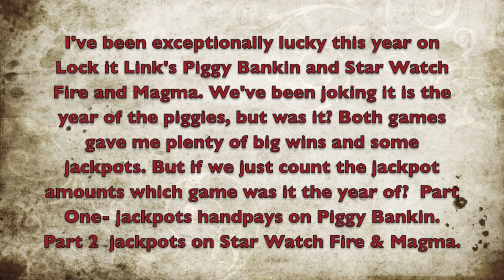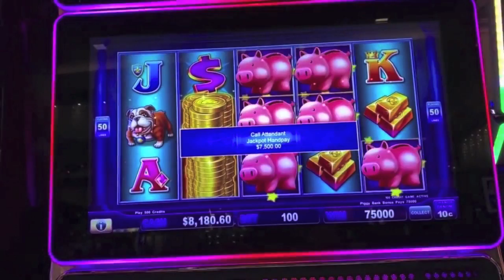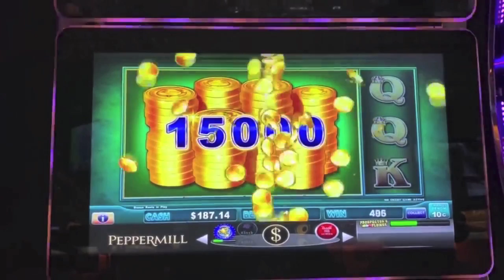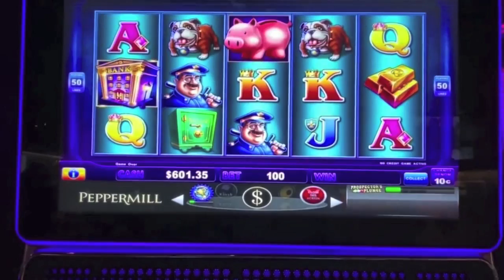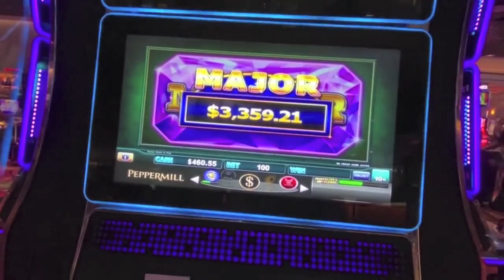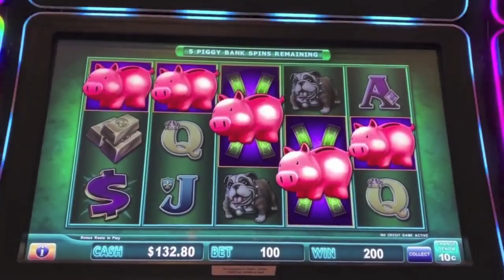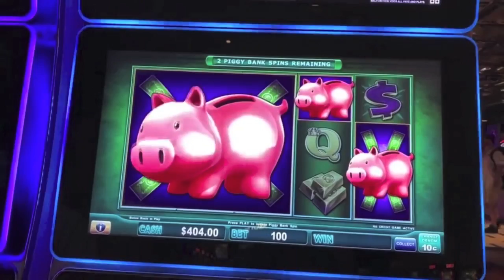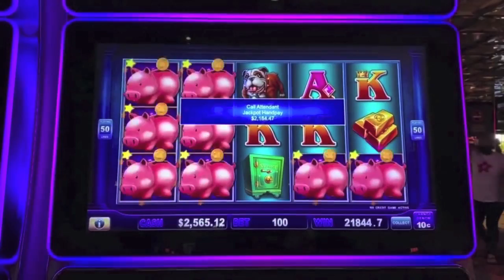Jackpot Handpays! Part 1 of 2-Year of the Piggies or Star Watch?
Jackpot handpays on Lock it Link's Piggy Bankin for 2021! Was it the year of the piggies or Star Watch games? Part 1 of 2.